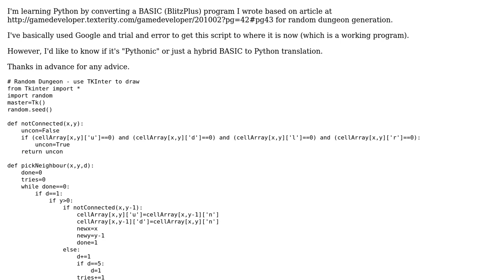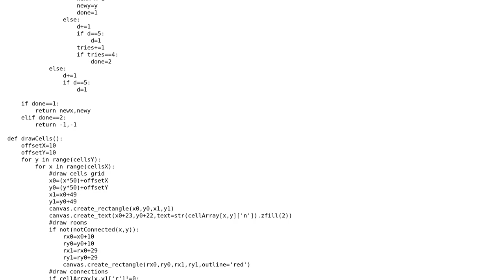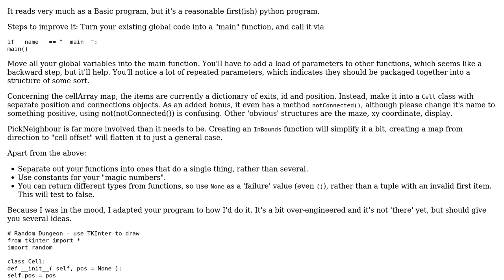Random dungeon generator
With thanks & praise to God, and with thanks to the many people who have made this project possible! | Content (except music & images) licensed under CC BY-SA | Music | Images & others | With thanks to user palacsint user Glenn Rogers user Brian and the Stack Exchange Network Trademarks are property of their respective owners. You are responsible for your own actions.